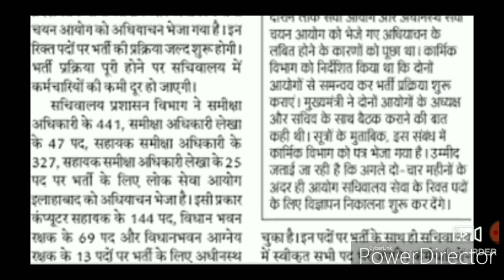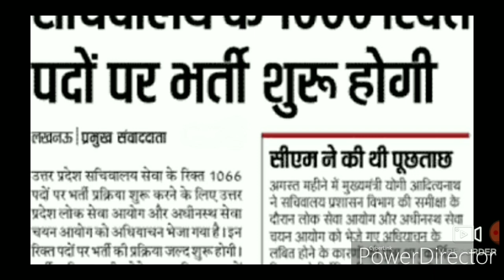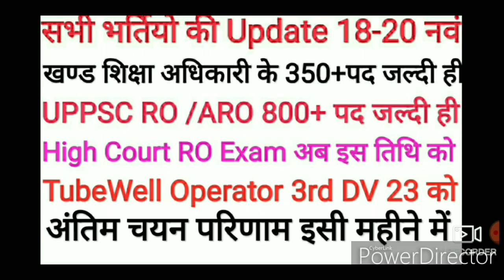UPPSC RO/ARO 2020 Vacancy Updates | TubeWell Operator Final Result Update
Hello friends in this video we will discuss about  UPPSC RO ARO 2020 vacancy update also have discussed  tubeWell operator final result update

or u can whatsApp me with your name
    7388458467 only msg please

Join the best test series of India
       for UPPCS 2019

Crash Course + Current Affairs + Test series
Only in 499 Rs.